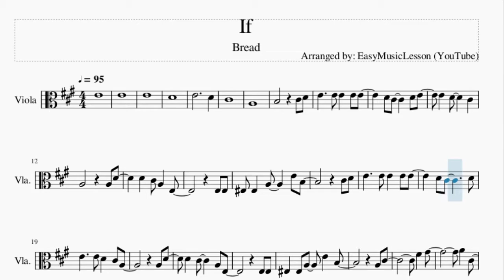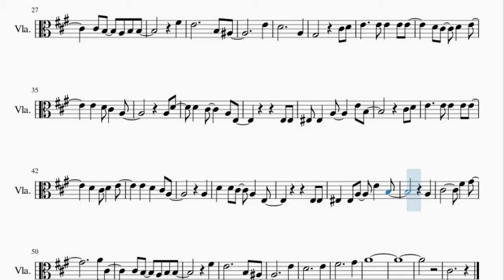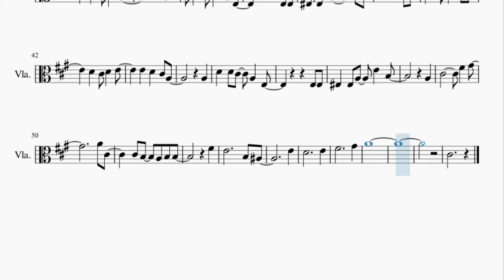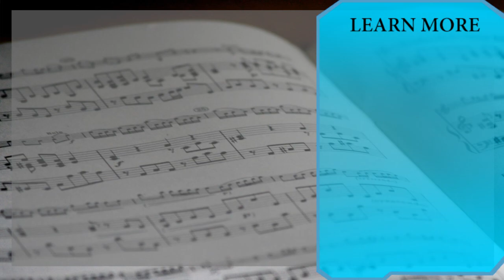Viola Sheet Music: How to play If by Bread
Here is a sheet music/tab video on the song If by Bread on the viola. A viola sheet music arrangement which is transposed to notes that are easily played by viola, for the song If by Bread.

EasyViolaLesson teaches you to play the your favorite instrument, through well-arranged sheet music so that you too can learn how to play If by Bread on the viola as fast as you can. A viola sheet music with backing tracks to help your play the song better.

Chords of Viola arrangement:
A Maj   C# Min   G Dim   D Maj   D Min   A Maj   D Min   E Maj
F# Min   C# Aug   A Maj   B Min   C# Min 7 b5   F# Maj   B Min
E Dom 7   A Maj   C# Min   G Dim   D Maj   D Min   A Maj   D Min
E Maj   A Maj   C# Min   G Dim   D Maj   D Min   A Maj   D Min
E Maj   F# Min   C# Aug   A Maj   B Min   C# Min 7 b5   F# Maj
B Min   E Dom 7   A Maj   D Maj   D Min   A Maj

Melody notes of Viola:
E4
E4
E4
D4
E4     D4
C#4
A3
D4 C#4 A3 E3
E3 E3
F3 F3 A3   E4 B3
C#4 D4
E4   E4 D4 C#4 A3
A3 D4
E3 E3
A3 C#4
F#4 G#4
A4 C#4
C#4 B3 A3 B3 B3
F#4
E4     B3 A#3
E4
D4     A3
G#3   C#4 D4
A3 D4
E3 E3
C#4 D4
A3
D4 D4 C#4 A3 E3
E3 E3
A3
C#4     F#4 G#4
A4 C#4
F#4
E4     B3 A#3
E4
D4     E4
F#4     G#4
A4
C#4